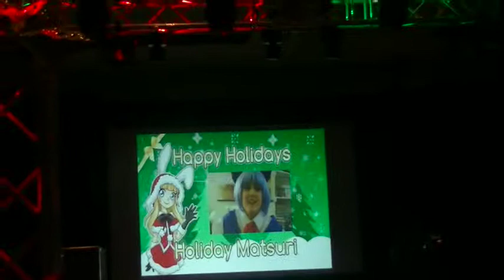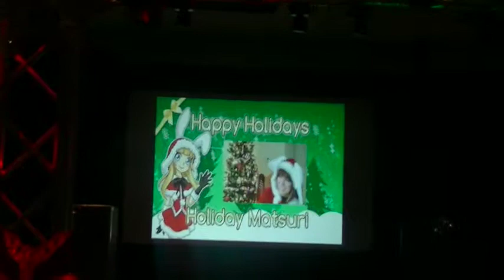Holiday Matsuri End!!